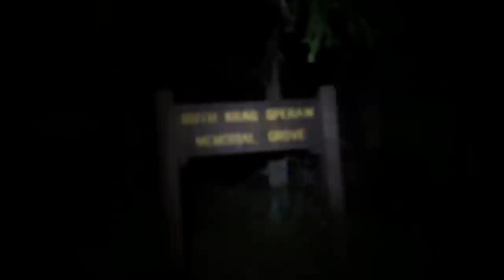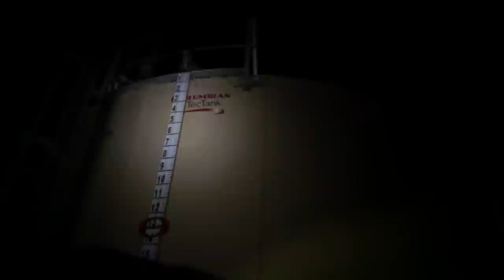The Beagle Witch Project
Two men and a dog went out into the woods without telling anyone where they were going. This is the footage that was found on their phones.